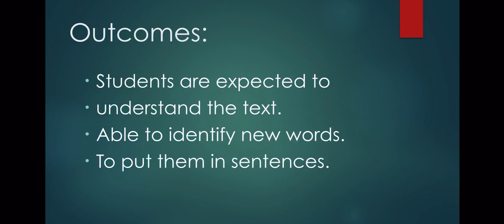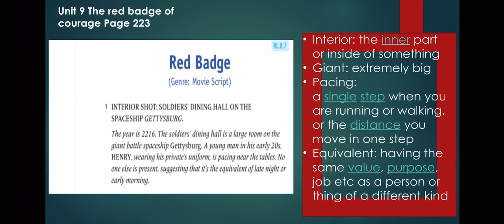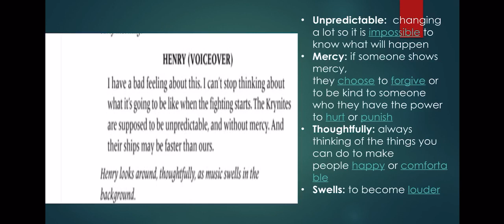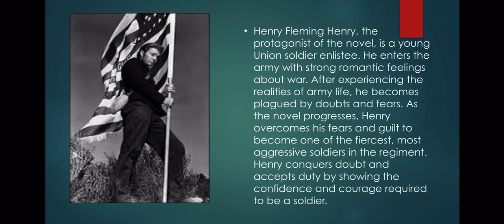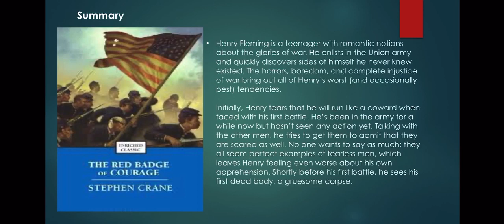Grade 8 ( The red badge of courage) Unit 9 page 223 part 1